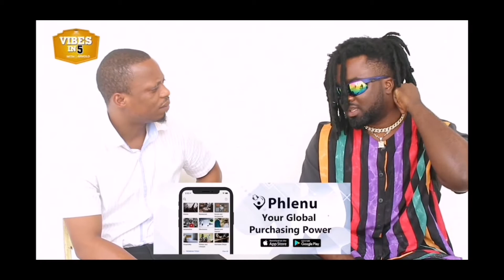Who is Lord Paper?